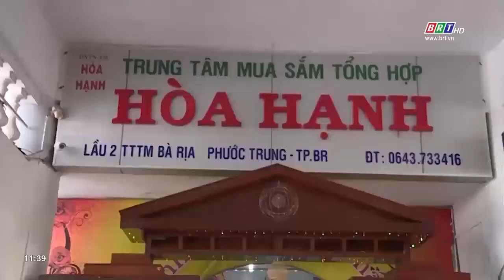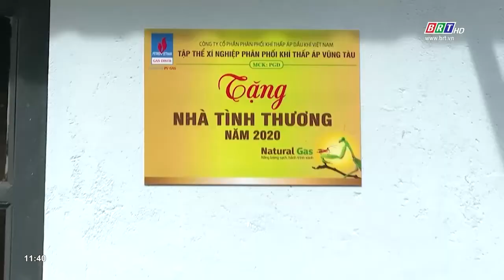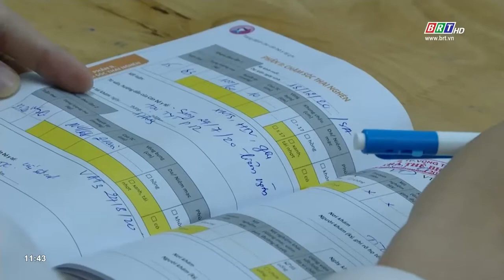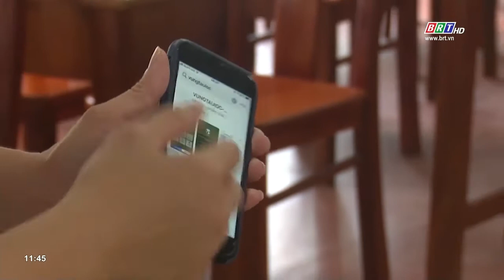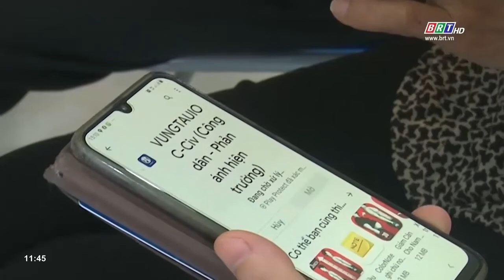Chương trình Thời sự Hòa nhịp phát triển 26/12/2020 | BRTgo